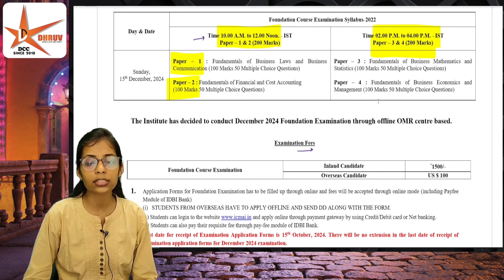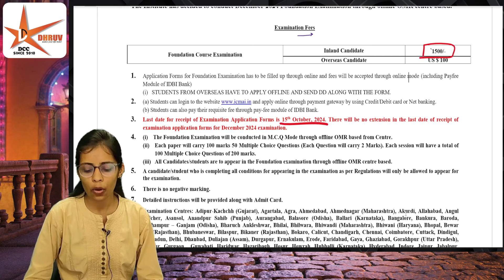CMA Foundation Exam Dates Released | CMA Exams Dec 24 | Dhruv Coaching Classes Jaipur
org code :- ochpw
💻WINDOWS USER